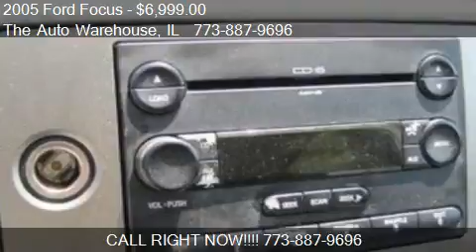2005 Ford Focus - for sale in Chicago, IL 60641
The Auto Warehouse
3632 North Cicero

Come test drive this 2005 Ford Focus  for sale in Chicago, IL.

Multi-Function Steering Wheel1Air Conditioning1Power Steering1Power Door Locks1Power Windows1Alloy Wheels1Clock1Tachometer1Cruise Control1Console1Carpeting1Cloth Upholstery1Center Arm Rest1Courtesy Lights1AM/FM Stereo Radio1Rear Spoiler1Bucket Seats1Fog Lamps1Folding Rear Seats1Remote Trunk Release1CD Changer1Center Console15 Passenger Seating1Power Mirrors1Rear Window Defroster1Dual Air Bags1Intermittent Wipers